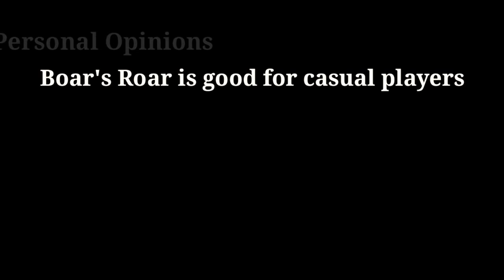Christmas Traders Van Damage Test | Op Weapons - Pixel Gun 3D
👋Hey guys!
Today I show you the damage test of the christmas traders van  in pixel gun 3d

0:00 - Introduction
0:16 - Boars Roar
1:24 - Gun Force PGX
2:03 - Dual Anger
2:20 - Ritual Revolvers
2:44 - One Punch Gauntlet
3:25 - Werewolf Paws
3:51 - Cooking Totem
4:25 - Digital Drawing Pad
4:56 - Project Marlin
5:14 - Cerberus
6:04 - Storm of All Seas
6:51 - My Opinions

                       2. Elektronomia - Energy
                       3. Elektronomia - Sky High

About me:
I am a f2p player (I NEVER PAYED IN THE GAME EVEN IF YOU CAN'T BELEAVE IT!)
3 clans: PIXEL LEGENDS ID:19135669

Damage / Second Comparison:
I tested these with normal armor and without modules or wear

Calculating Damage:
With this method you can calculate your weapons damage with knowing your weapons damage your wear and your module.
120 damage weapon + burning tiara (+7%) + cape editor (+5%) + leve 6 module (+22%) so add all the 7+5+22=34% here is the schema 100%=120% damage. 134%=?  134x120=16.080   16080/100=160.8 damage My highest module is leve 7 so I asked someone who had level 10 module
The damage increasing till level 7 module is 95% accurate after it I had some confusing numbers
NOTE: The damage what pg3d writes are not real thats why I write the real damages here
Last time updated and tested: 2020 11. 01.